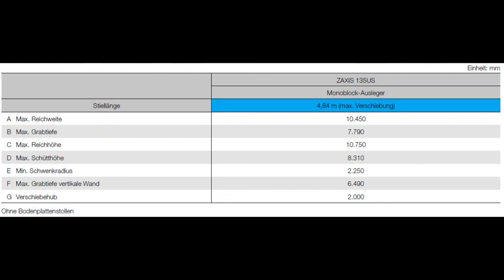Hitachi ZX135US-6 SLA #0010519277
Hitachi ZX135US-6 sliding arm
Hitachi ZX135US-6 verschiebarer Stiel